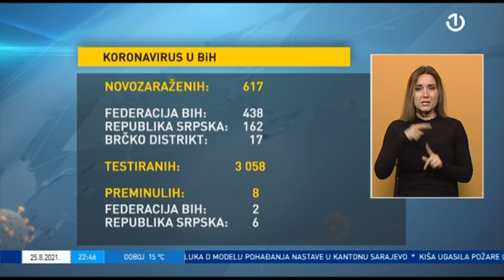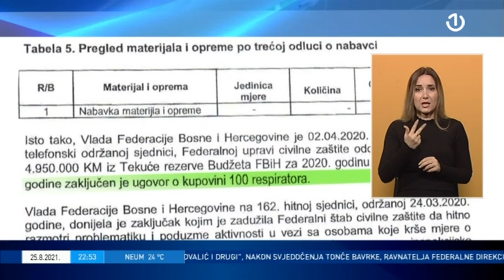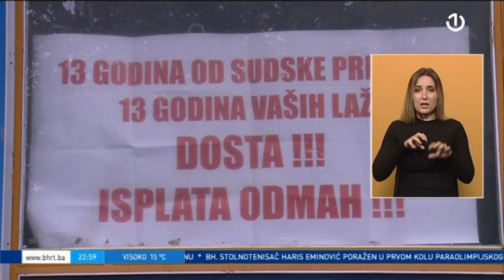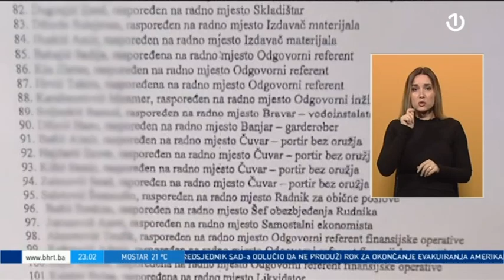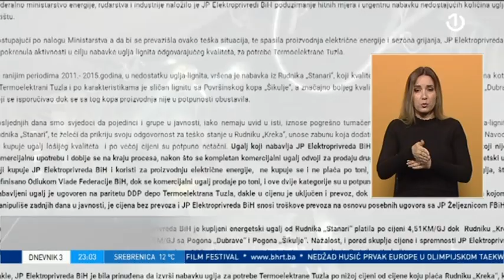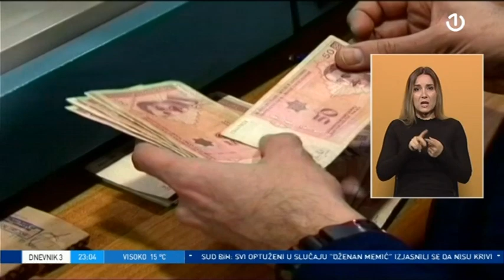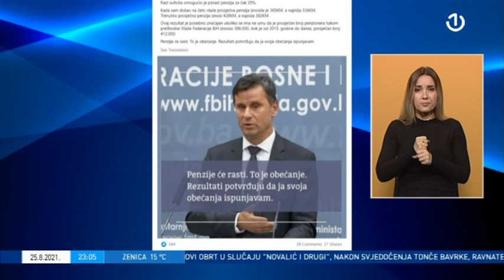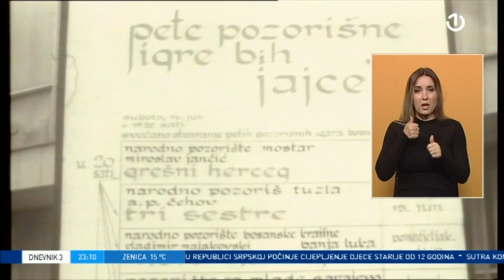Dnevnik 3 - 25.08.2021.